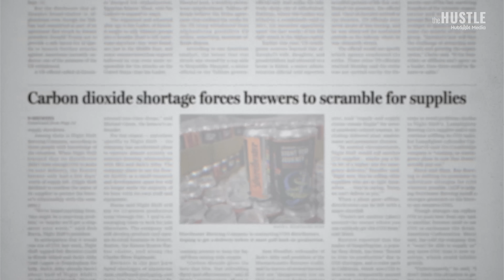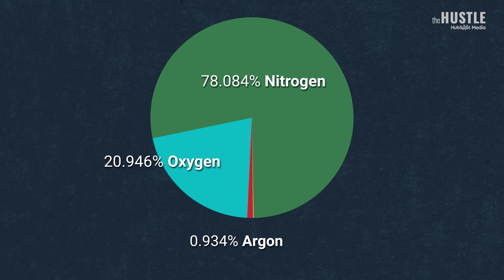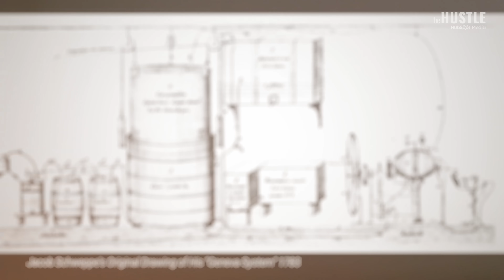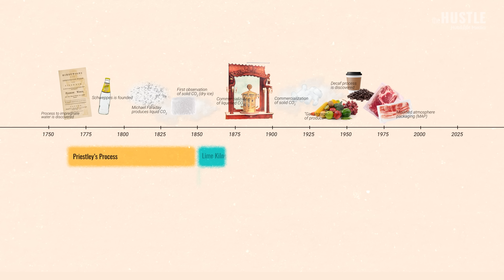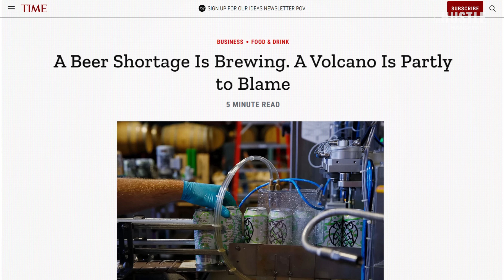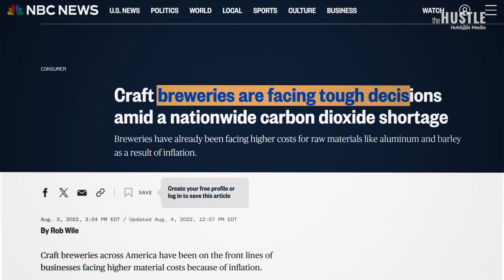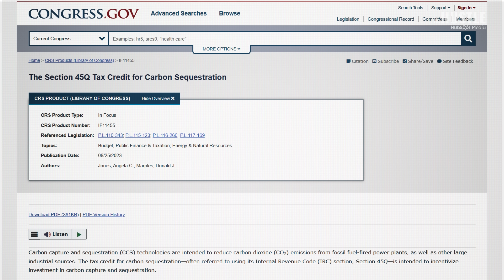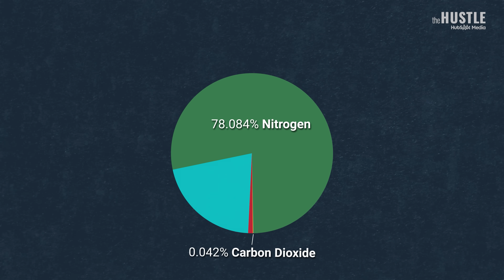Why America is Running Out of CO₂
America faces a surprising shortage of CO₂ — a vital component for many industries in the US.

In this video, we explore the critical role of carbon dioxide in products from soda to beer making and special effects. Despite concerns about climate change and global warming, this essential gas is becoming scarce, impacting businesses nationwide.